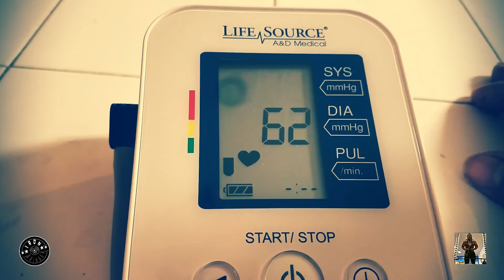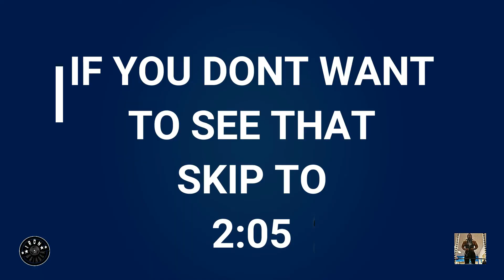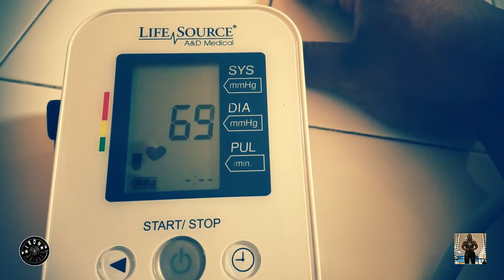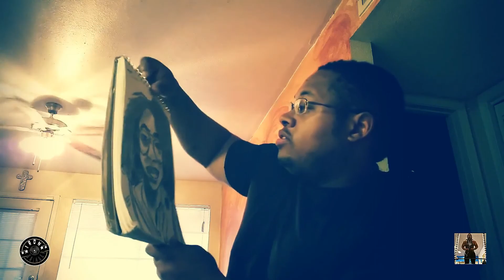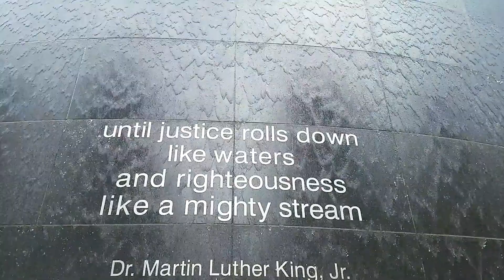GETTING BACK ON TRACK EP 13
DEFINITELY WORTH LISTENING TOO, CHECK OUT THE CHANNEL AS WELL
Radio channel Facebook SoundCloud Peace

LINKS
dironaddict